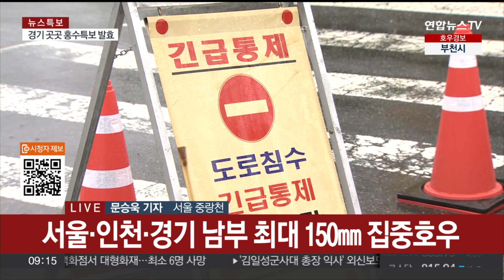서울도 호우경보…하천·도로 곳곳 통제 출근길 불편 / 연합뉴스TV (YonhapnewsTV)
서울도 호우경보…하천·도로 곳곳 통제 출근길 불편

[앵커]

호우경보가 발효된 서울에는 거센 비가 계속 내리고 있습니다.

서울시는 범람 위험으로 하천과 도로 곳곳을 통제하고 있습니다.

현장에 나가 있는 취재기자 연결합니다.

문승욱 기자.

[기자]

네, 저는 서울 중랑천에 나와있습니다.

지금 거센 비가 내리고 있어서 잠깐만 서있었는데도 온 몸이 순식간에 다 젖어버렸습니다.

제 뒤로 보이시는 것처럼 중랑천의 수위가 높아져 산책로와 자전거도로는 물에 잠겨버렸고요.

원래는 출근하는 차들이 다녀야 하는 도로들도 침수 위험 때문에 통제가 된 상황입니다.

서울에는 오전 7시 20분을 기해 호우경보가 발효 중인데요.

많은 비로 도로 곳곳이 통제됐습니다.

제가 나와 있는 동부간선도로 양방향, 내부순환도로 성수방향 마장~성동 등 일부 구간과 증산교 하부도 이용이 불가능한 상황입니다.

오전 7시 10분부터 잠수교 보행자 통행도 중단됐습니다.

잠수교는 수위가 5.50ｍ를 넘을 경우 보행자, 6.20ｍ를 넘을 경우 차량 통행이 중단됩니다.

경찰 관계자는 "현재 수위가 5.50ｍ를 넘지는 않았으나 선제적으로 조치했다"고 전했습니다.

한편 서울 강남구 성수대교 남단에서 올림픽대로 합류 지점 인근 배수로가 폭우로 막히면서 주변 도로가 이날 오전 6시 40분께부터 교통이 통제되고 있다.

출근할 때 자동차를 이용하시는 분들은 미리 교통상황을 확인하시고, 통제된 도로를 지나야 할 땐 우회로를 찾아보셔야겠습니다.

빗길 교통사고 위험도 커지고 있습니다.

비오는 날은 시야 확보가 어렵고 미끄러짐 사고가 자주 발생하기 때문에 서행 운전을 해주셔야 합니다.

서울시는 출퇴근 시간 때 가급적 대중교통을 이용해달라고 당부했습니다.

또 현재 이곳 중랑천을 포함해 하천 29곳과 둔치 주차장 4개소 대한 통행도 금지된 상태입니다.

연일 계속되는 비에 서울시는 관내 빗물 펌프장 18개도 가동 중입니다.

[영상취재 기자 홍수호]